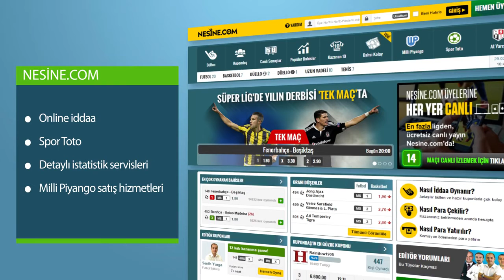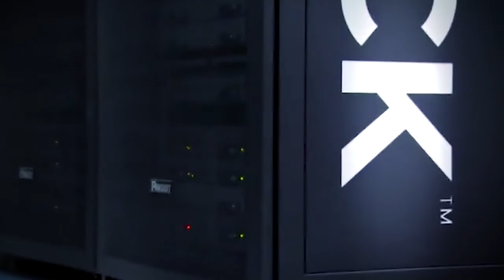EMC, Nesine com’un Sistem Erişebilirliğini %100’e Taşıdı!